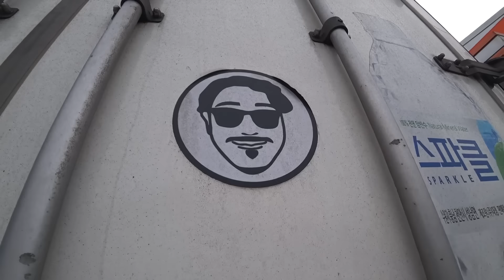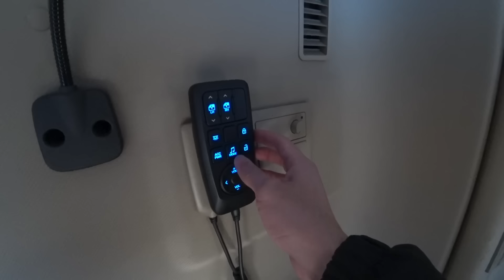[진동극장 페이크다큐] 요즘 경기에 괜찮으세요? “힘들어도 이건 좀 할만해” - 물셔틀 트럭커 신익기씨 1부